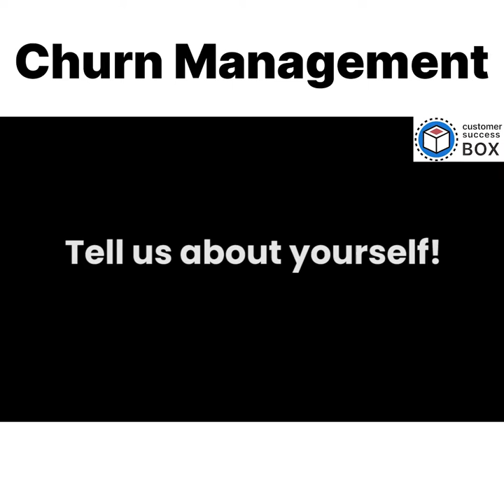How to Beat Customer Churn- with Rick Adams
Customer Churn happens when customers leave your business for a reason. They no longer interact with your business leaving you with less number of customers and lower revenue. It is calculated as a percentage of customers lost compared to the total number of customers over a specified period of time.

It’s crucial to monitor churn because if left untracked, it’s that leaky bucket that will kill your SaaS business. Furthermore, retaining customers is less expensive than acquiring new customers. Hence, gauge underlying causes that contribute to churn to prevent it from happening.

This is the second video in the video series, a part of our newsletter-SuccessBound. Here we talk to Rick Adams about everything regarding churn.

Rick Adams is the Founder and CEO of Practical CSM. He’s a published author. His book Practical Customer Success Management: A best practice framework for rapid generation of customer success got published in 2019. It still is a much sought-after book on Customer Success. He’s also a trainer and a consultant who has trained and consulted with thousands of technology professionals in over 30 countries across 4 continents.

Watch this video to get insights from Rick into why churn occurs and how you can manage customer churn at your organization. Here are the timestamp details. Skip to the part that excites you the most.

Timestamps:
00:00    Introduction
00:26    What are the Key Churn Reasons?
01:28    What are the KPIs for measuring churn?
02:15    Who should be responsible for churn?
03:19    How do you analyze churn?
04:36    How soon should you start the renewal process?
04:45    Do strategies change with different customer segments?
05:40    How do you know that you’re off track while handling churn?
06:35   What are the common mistakes in handling churn?
07:23    Tips/hacks for CSMs to manage churn effectively.

🚀Get to 130% MRR retention with an AI powered Customer Success Software to Onboard, Retain, Upsell & drive MRR Growth for your B2B SaaS organization!

Want to know more about The Customer Success Leader’s 30 60 90 Day Plan